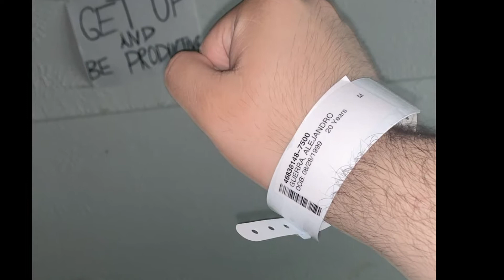2020 What A Year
Talking All Things from Videos, Photos, to Motivational Things